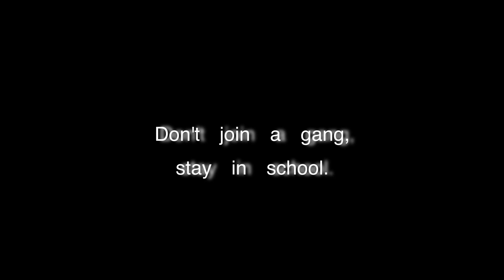The Mistake PSA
Community Day School